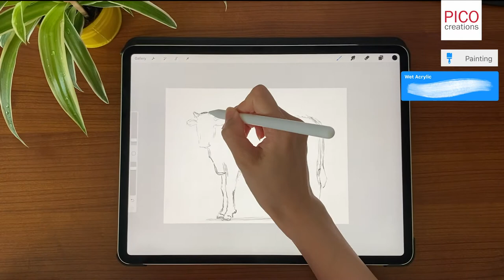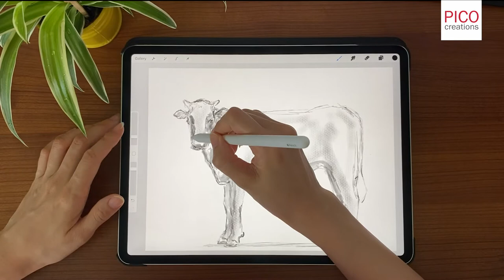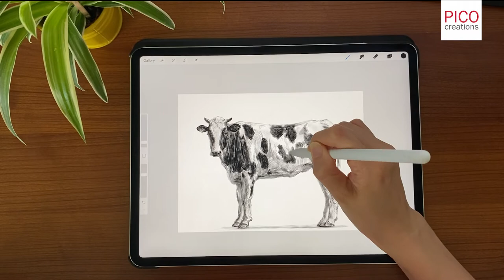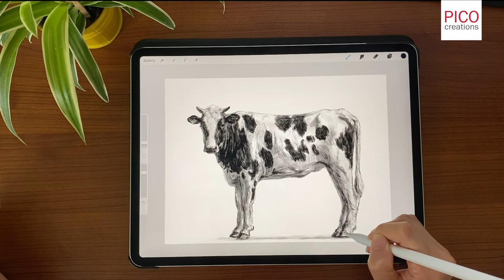How to draw a Moody Cow. Procreate tutorial - iPad Pro